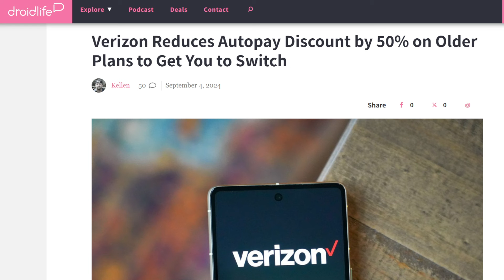Verizon Price Increases in Disguise